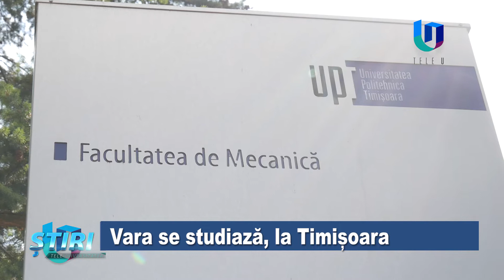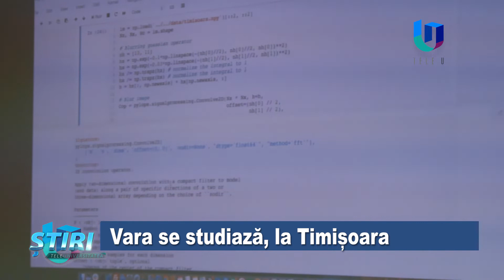TeleU: Vara se studiază, la Timișoara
Universitatea Politehnica Timișoara și-a deschis porțile pentru un grup de studenți venit la o școală de vară inedită care îmbină învățatul cu distracția.